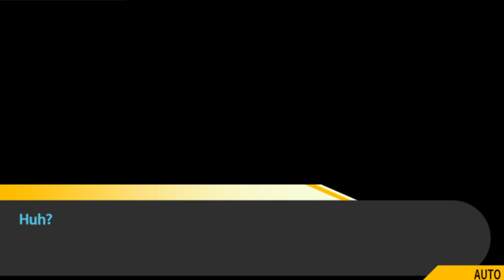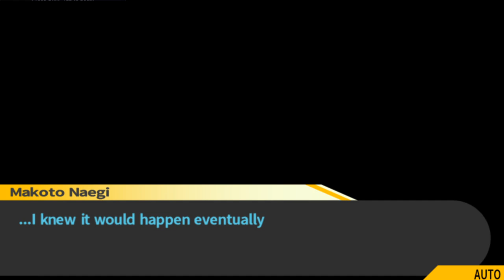[DISTRUST] Tough Decisions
A demo of a tough decision Makoto Naegi has to make, when an unexpected visitor shows up at his door.

This is a demonstration of a new upcoming project, incorporating the Trust/Distrust elements from DISTRUST into Danganronpa: Trigger Happy Havoc.

*Leon Kuwata is found, with a knife in his chest, slumped facing Makoto's door; a bloody handprint trails down to his collapsed form.*